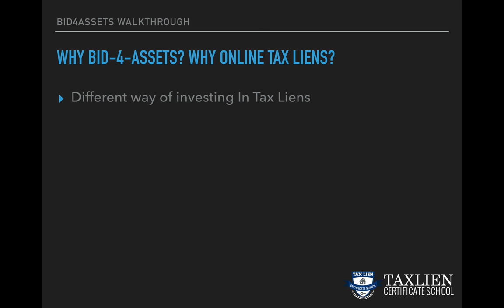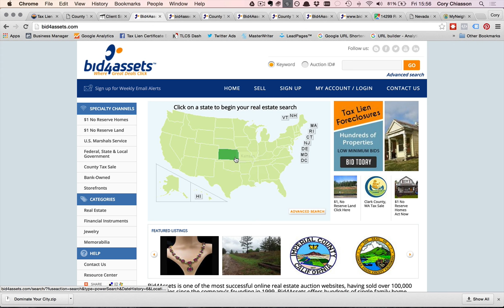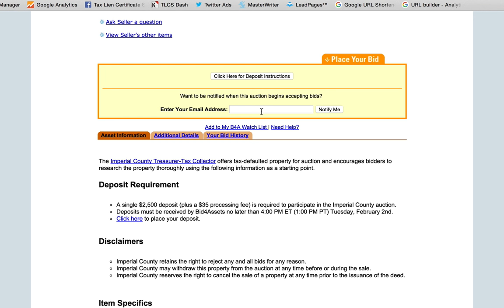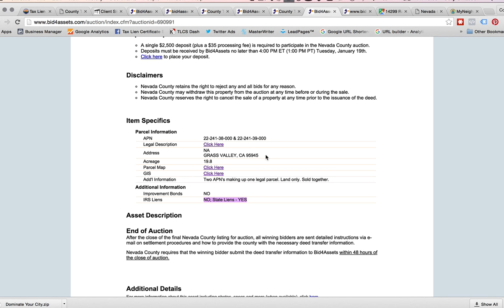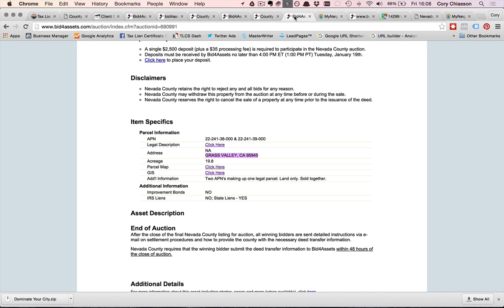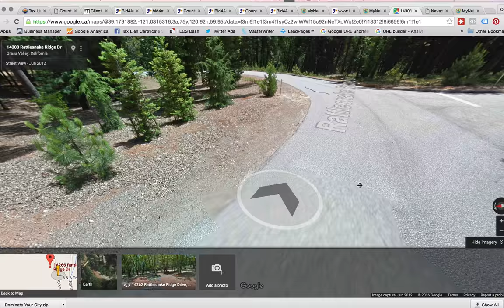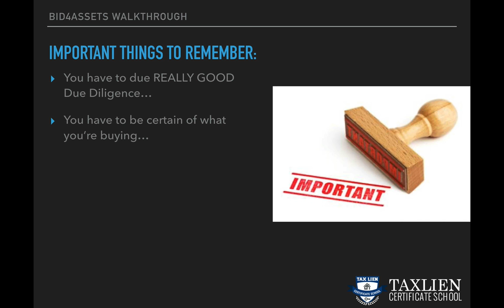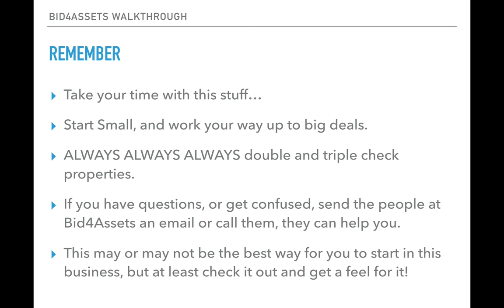Understanding Online Tax Lien Investing With Bid4Assets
Online Tax Lien Investing can be tough, but today Cory will walk you through the Bid4Assets Interface!

Learn how to get 18-36% returns on your investment and buy property for as little as $500 with Tax Liens & Deeds. Get our free Tax Lien & Deed Mini Course or book a call with us and we will build you a free customized Tax Lien & Deed investing plan to save you years of trial and error.